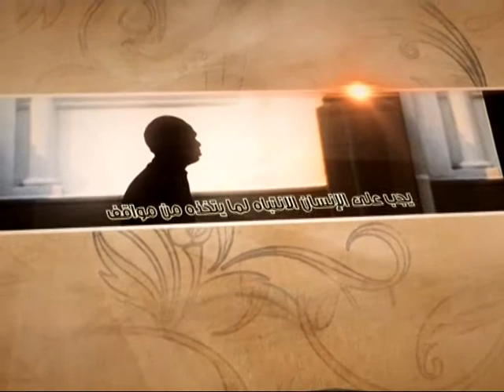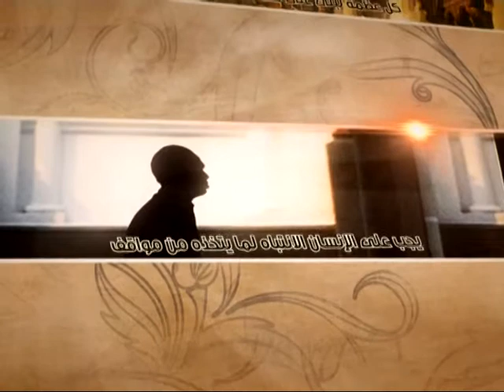العبقات - مقياس الحق - آية الله الفقيه السيد محمد رضا الشيرازي رحمه الله